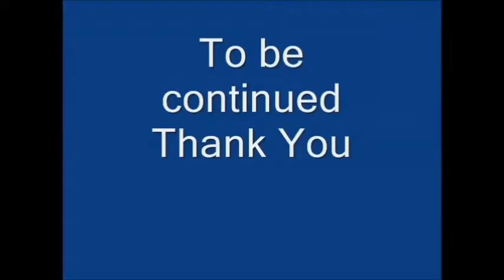My New Long Hair Tekel Puppies - Bernad's Diaries petvlog 3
My new long hair tekel puppies are playing in a grass field in front of my house